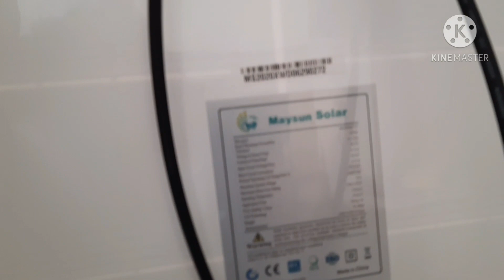Terbukti Nyata..!! Listrik Gratis dengan PLTS 220wp pompa kolam 45 watt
Kita berbagi pengetahuan dan inovasi untuk teman-teman semua Cara menbuat Listrik Gratis dengan PLTS 220wp dengan pompa kolam ikan sebesar daya: 45 watt. dan air cukup deras dan kencang dan Terbukti Nyata..!! Listrik Gratis dengan PLTS 220wp pompa kolam 45 watt
Alat- alat yang di perlukan:
1. Solar panel 100 wp - 200wp
2. Pompa kolam ac 220 volt 45 watt
3. SCC Solar charge control
4. Inverter pure sine wave
5. Kabel secukupnya